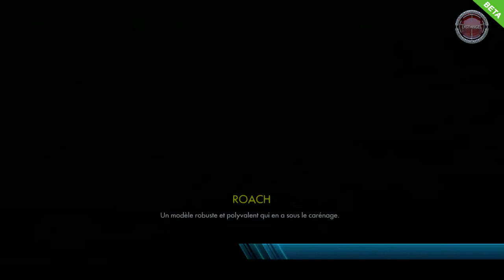=[ Bêta ]=- Trials Fusion Gameplay #03 PC HD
Prochains parcours de Trials Fusion le 5 avril ;-)

-=[ Ma Configuration ]=-

► Processeur : Intel Core i7 7700K à 4.50GHz
► Carte Mère : EVGA Z170 FTW
► Mémoire Vive : Kingston 32Go DDR4 - 2134Ghz
► Carte Graphique: EVGA GTX 1070 8Go VRam
► Clavier : Logitech G19 Gaming
► Souris : ROCCAT Tyon Black
► Micro : Rode NT-USB